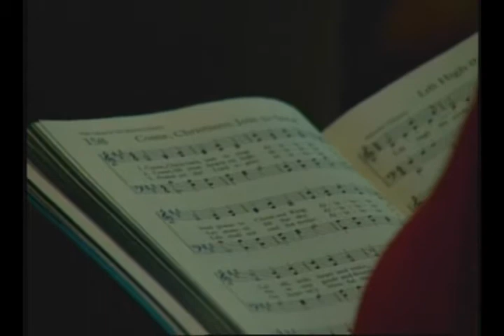Atlanta First UMC 6/14/15 Worship Service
The Sunday, June 14, 2015, worship service of Atlanta First United Methodist Church. Sermon “Everyday Miracles” by Dr. Charles Z. Gardner. Sermon scripture: Mark 4:26-34